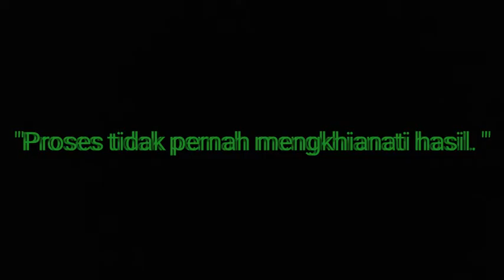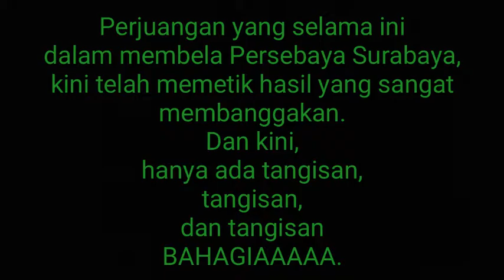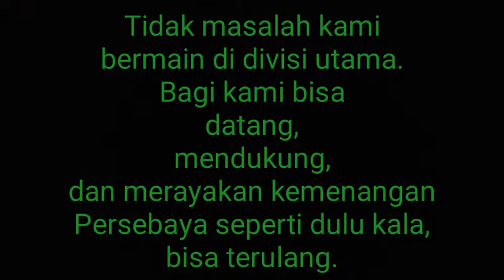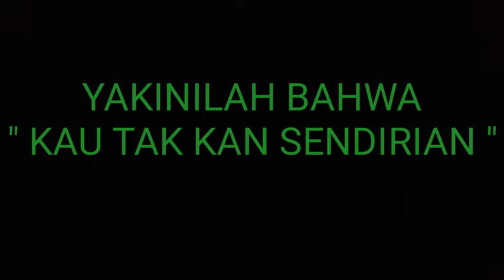Persebaya Is Back " Sang Legenda Kembali "